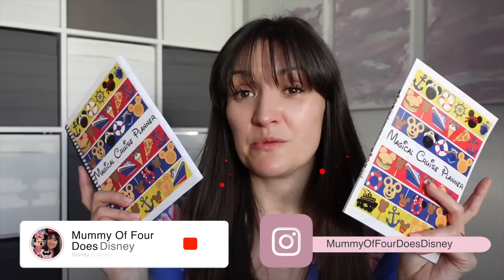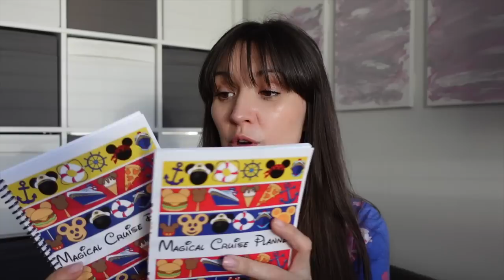Terrifying Health Scare 😢 Cinema Trip, Primark Shopping & More - May Half Term Vlog 2023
In this week's vlog we have a terrifying experience as Zara (my 6 year old) spikes a fever and has a seizure and ends up in hospital. I share her recovery and what the doctors think happened, then our half term gets a lot better. We spend time in the garden, celebrate a birthday, watch and review The Little Mermaid Live action in the cinema, pop to Primark and share a haul plus share a planner update.

🔗 Blog post to go with this vlog with links to everything mentioned

(ad / own product)

Chapters;

00:00 Coming up
00:11 So scary
07:27 How is she?
11:28 Update
14:37 Birthday cake
15:32 Tuesday
17:52 Almost cried in the CoOp
19:10 Off to the cinema
20:40 Little Mermaid Live Action
21:23 Review Of The Little Mermaid
24:00 Primark
26:04 More thoughts
27:47 Primark haul
29:07 Planner update